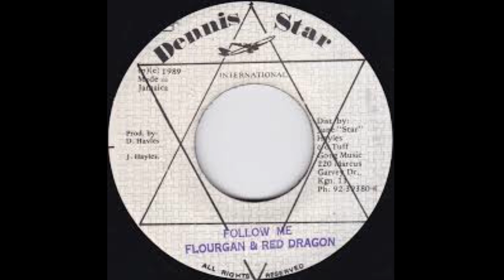Red Dragon & Flourgan - Follow Me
ARTIST： Red Dragon & Flourgan
LABEL   :  DENNIS STAR
80’s  90's  Dancehall Reggae